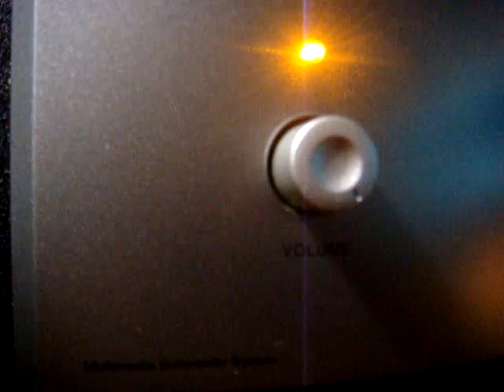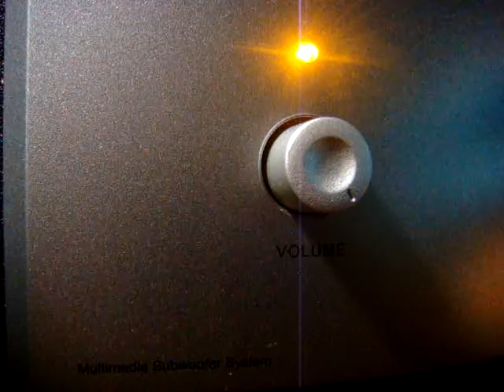No 462 Love Song Dedications with Richard Mercer. August 5 2013